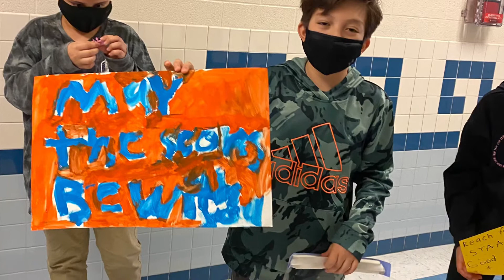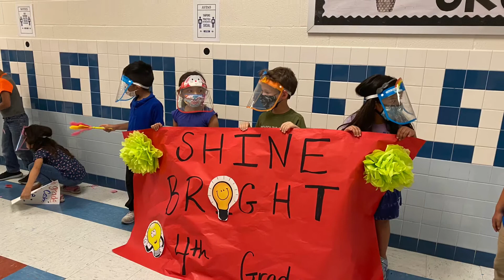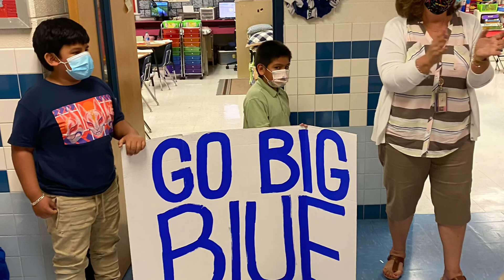4-27-2021 Morning Announcements